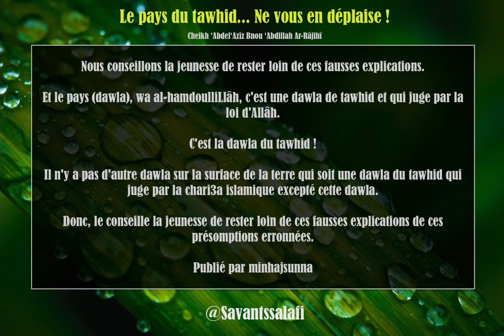Le pays du tawhid... Ne vous en déplaise !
Cheikh ‘Abdel‘Azîz Bnou ‘Abdillah Ar-Râjihî -
 الشيخ عبد العزيز بن عبد الله الراجحي